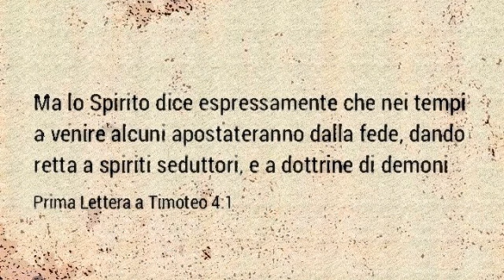SPIRITI SEDUTTORI E DOTTRINE DI DEMONI (1Timoteo 4:1)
Attenzioni alle false dottrine; solo nella Sacra Bibbia, che è la Parola di Dio, troviamo la verità. Tutto ciò che contrasta con questa meravigliosa rivelazione, è una menzogna.

CONFORTO CRISTIANO